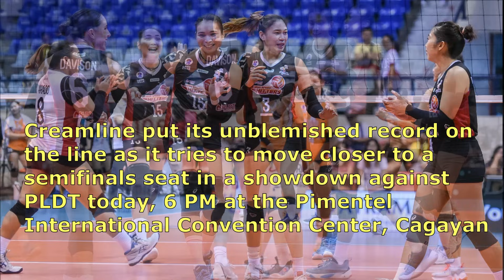CREAMLINE vs PLDT • PVL All Filipino Conference 2023 • NOVEMBER 18, 2023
pvl 2023 volleyball live stream
creamline game today live
2023 premier volleyball league all filipino conference
pvl all filipino conference 2023
volleyball 2023 live today
pvl live
pvl live today
pvl 2023 all filipino conference
2023 pvl all filipino conference
pvl 2023,pvl, 2023 pvl,
volleyball, womens volleyball,
creamline vs pldt, pldt vs creamline, creamline vs pldt live today 2023
creamline vs pldt live today, creamline vs pldt live now,
creamline cool smashers, pldt high speed hitters,
alyssa valdez, jema galanza, bernadeth pons, michele gumabao, tots carlos,
pldt vs creamline 2023 live
creamline vs pldt live streaming
creamline cool smashers vs pldt high speed hitters
pldt high speed hitters vs creamline cool smashers
creamline vs pldt pvl live
pldt vs creamline pvl live
creamline vs pldt highlights
pldt vs creamline highlights,
creamline vs pldt game highlights
pldt vs creamline game highlights
pvl creamline vs pldt
pvl f2 logistics vs creamline
creamline
pldt